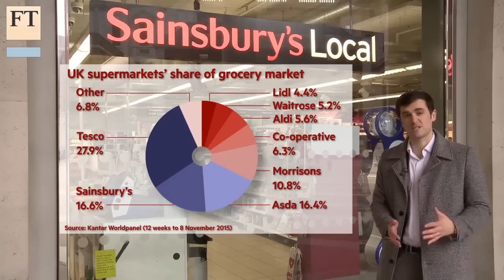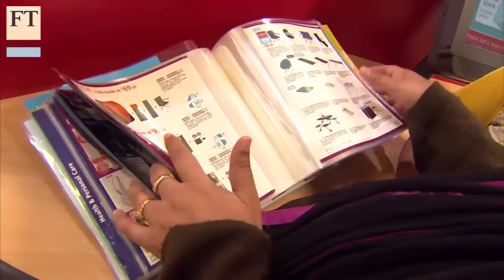Sainsbury's deal - desperate or inspired? | FT Business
Sainsbury’s courtship of Home Retail Group is over. A takeover has been agreed that values Home Retail, the owner of Argos, at about £1.3bn. But why was one of the UK’s biggest supermarket groups so keen to buy a non-food retail business? The FT’s Daniel Garrahan reports.